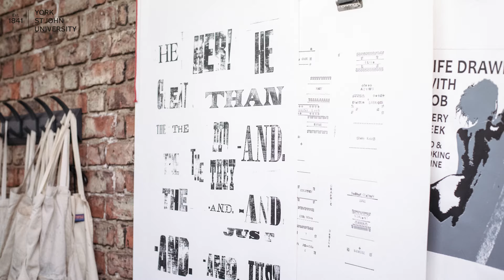Study Fine Art, Illustration and Photography MFA at York St John University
Helen Turner and Nathan Walker introduce us to the Fine Art, Illustration and Photography MFA course at York St John University. Find out what makes this such a great subject and why you should choose to study it with us.